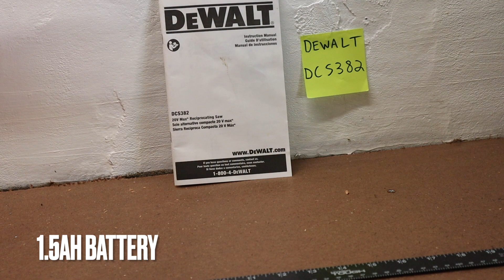DEWALT DCS382 Reciprocating Saw Review: Great Cutting Tool For Wood, Metal, And More! | PEDRO DIY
In this in-depth review, we explore the capabilities of the DEWALT DCS382 Reciprocating Saw and test it by cutting through various materials, including wood, metal, cardboard, and bamboo. Purchased from eBay for a competitive price, this saw has proven to be an invaluable tool for DIY enthusiasts and professionals.

This video demonstrates the saw's versatility, power, and efficiency, showcasing why it's a must-have in your tool collection. From making precise cuts in wood to smoothly slicing through metal, the DEWALT DCS382 stands out for its performance and durability.

This video concerns DEWALT DCS382 Reciprocating Saw Review: Great Cutting Tool For Wood, Metal, And More. But It also covers the following topics:

DEWALT DCS382 Review
Reciprocating Saw Guide
Best DIY Tools 2023

Video Title:   DEWALT DCS382 Reciprocating Saw Review: Great Cutting Tool For Wood, Metal, And More! | PEDRO DIY

✅  About PEDRO DIY.

Welcome to PEDRO DIY! Get into the DIY world with my easy-to-follow videos on woodworking, electrical projects, and product reviews. Whether you're a beginner or a seasoned DIY enthusiast, my channel is your go-to source for tips, tricks, and inspiration. Join me as I tackle projects big and small, sharing my passion for creating and fixing.